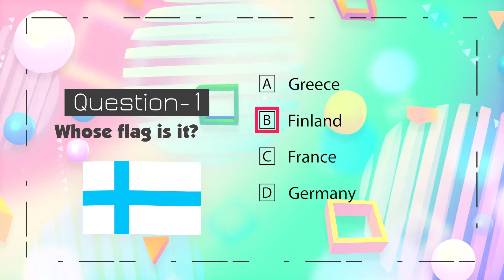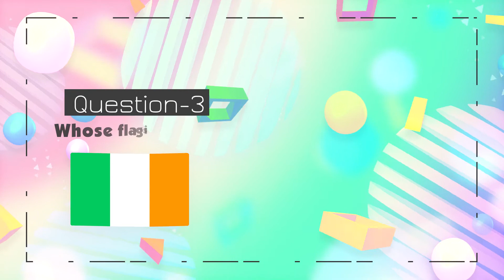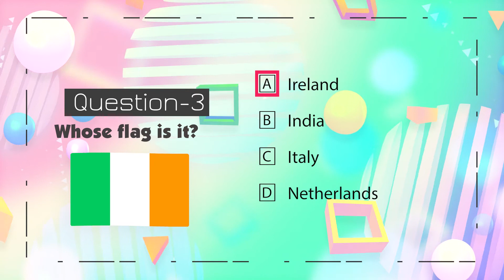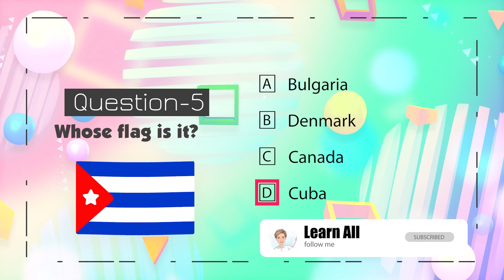GK MCQ test-3, flag quiz for kids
This video contain 5 objective questions from world country flags.